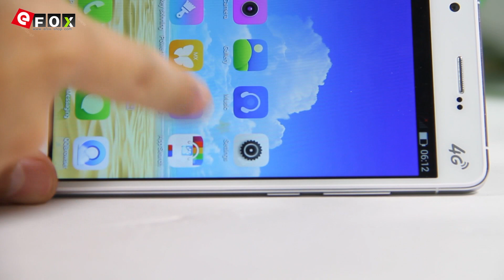Umi Hammer - Das neue Flaggschiff von UMI / Unzerstörbarer Display?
Highlights

- 5.0 Zoll Bildschirm
- MTK6732 1.5GHz Quad Core
- Unterstützt 2G & 3G & 4G LTE Network
- 2GB RAM + 16GB ROM
- 13 MP Hauptkamera + 3.2 MP Frontkamera